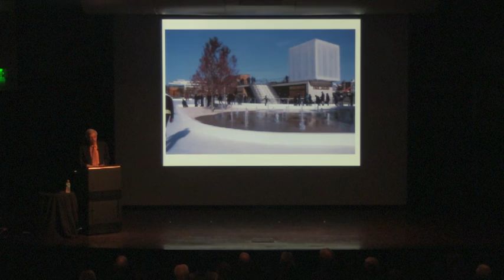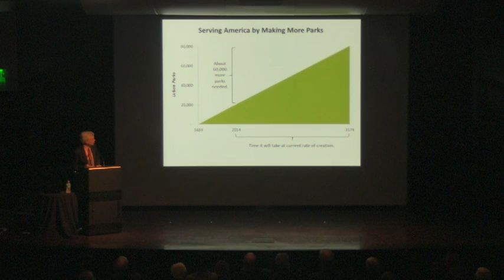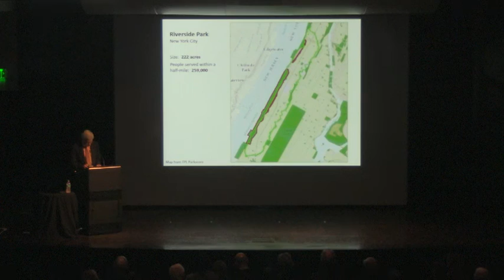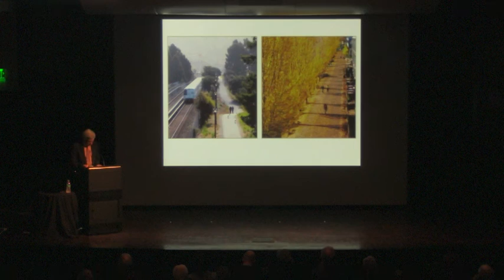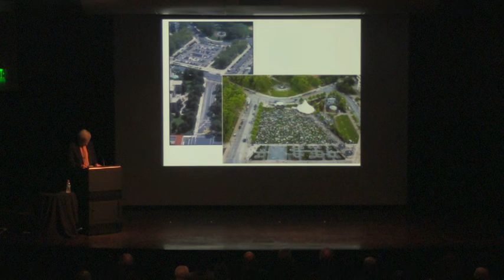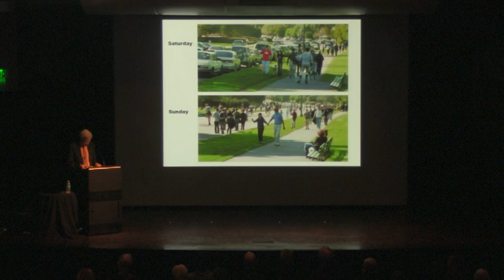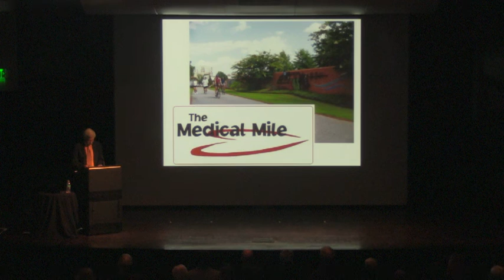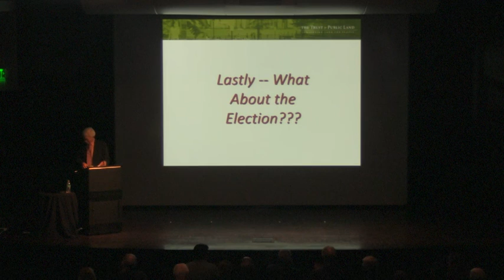Lecture: "A Park System Like No Other"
Peter Harnik, former director of the Trust for Public Land’s Center for City Park Excllence and co-founder of the Rails-to-Trails Conservancy
Harnik discussed strategies key to a park and greenway system that is world class and uniquely Nashville.